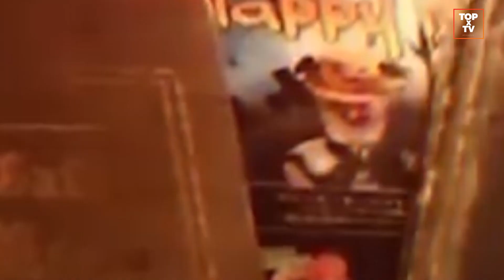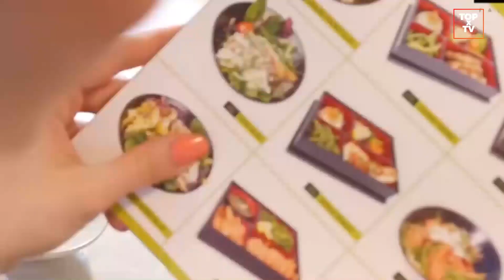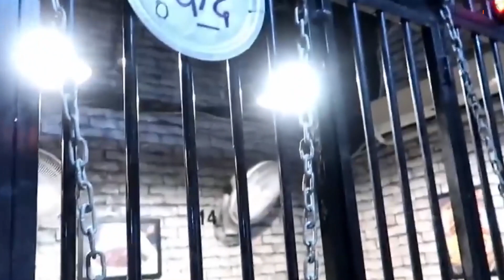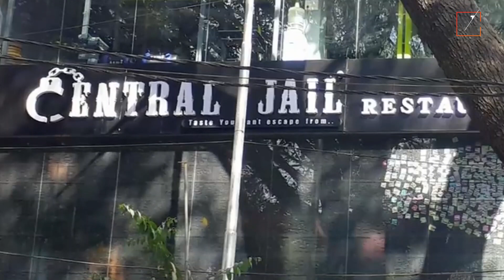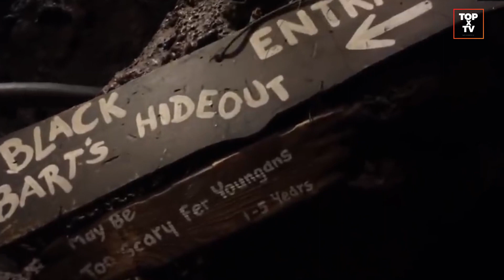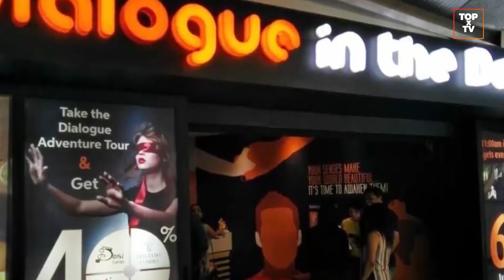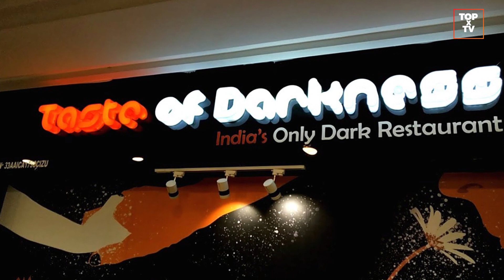10 WEIRDEST Restaurants That Actually Exist! | TOP X TV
10 WEIRDEST Restaurants That Actually Exist! | Hindi / Urdu |

Hello friends, in this video we will be talking about 10 weird restaurants you wont believe actually exist. I hope you will like this video.

🎬 10 Most Attractive Female Armed Forces

🎬 World's 10 Most Dangerous Train Routes 2019

🎬 10 Insane Supercars In The Dubai Police

🎬 Nawab Akbar Khan Bugti Life Story | Biography |

🎬 10 Most Wanted Criminals In The World 2019